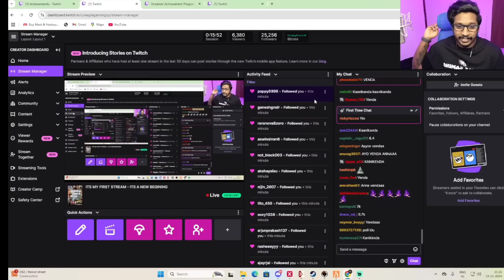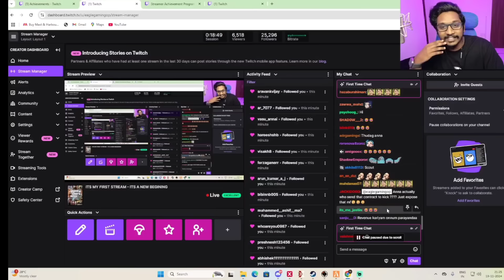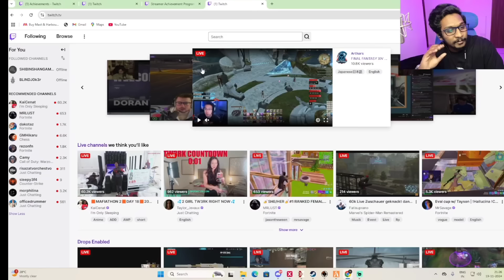VASU അണ്ണൻ TWITCH STREAM വന്നപ്പോൾ 🔥| STREAMING UPDATES | TVA